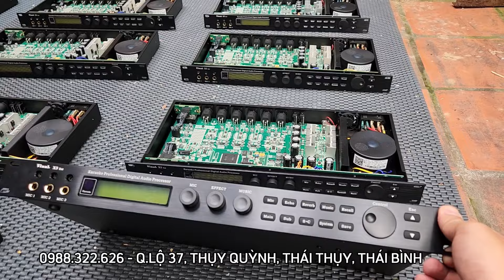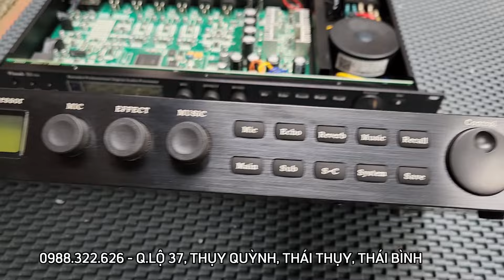Nhạc nét echo êm reveb dày độ bền cao - X5 ext bản quyền bãi cao cấp về 40 con bảo hành 12 tháng